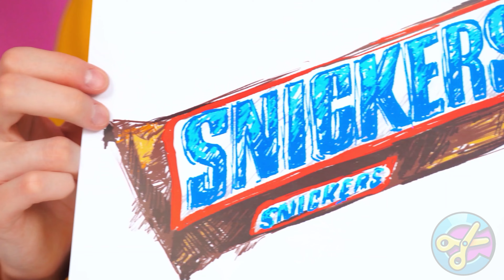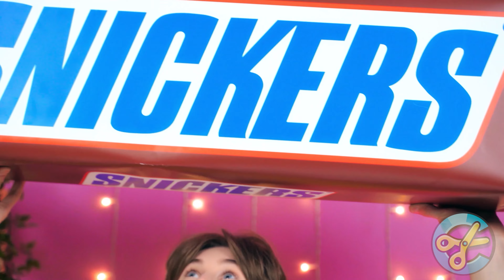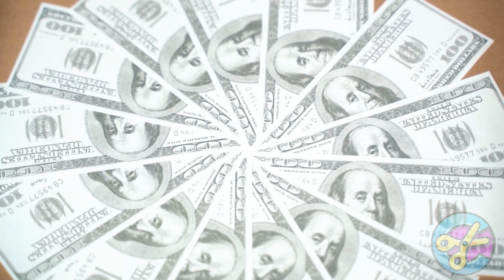जो ड्रॉ यह बेहतर पुरस्कार ले चुनौती | हंसी के क्षण CRAFTooNS Challenge